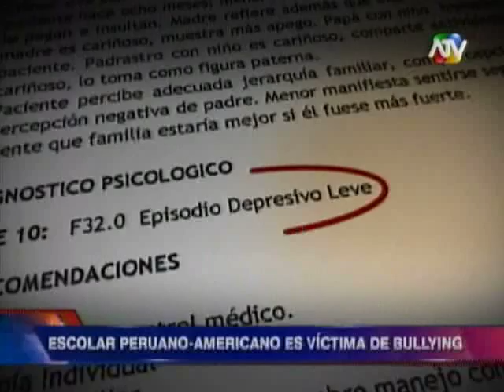Madre denuncia que su hijo fue víctima de bullying en colegio de Los Olivos